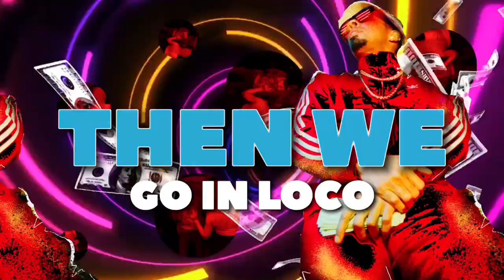Dallas Austin - "Moneyango" feat Junior Sanchez & Naz Tokio (Official Lyric Video)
Produced by Dallas Austin